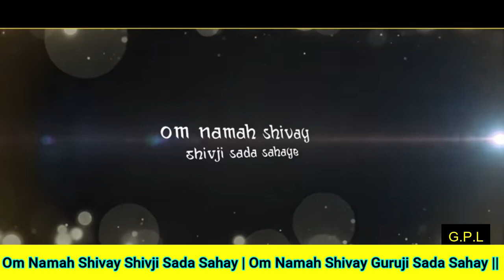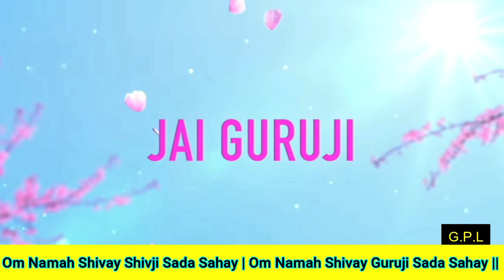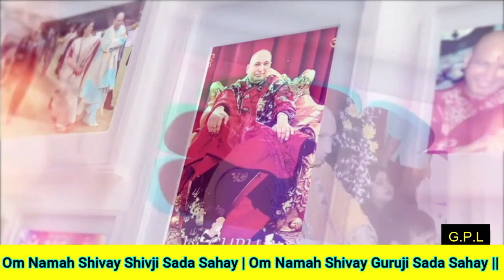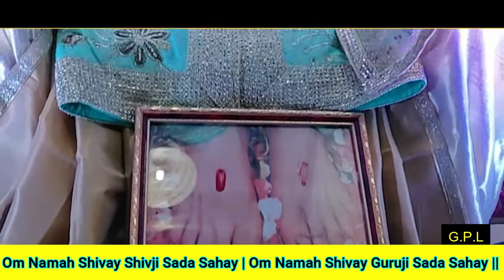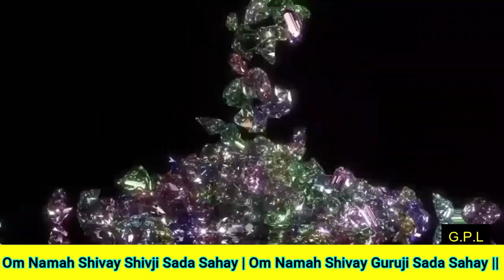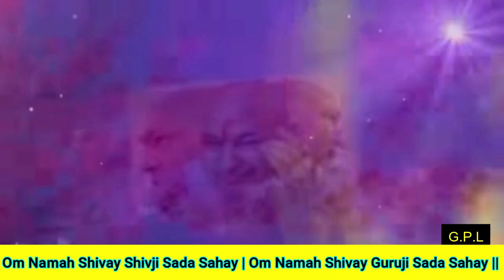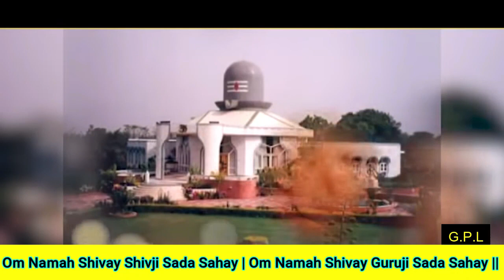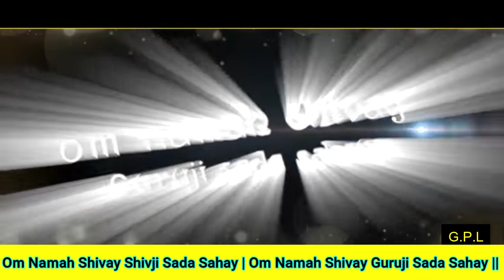One Hour GURU JI Satsang Playlist #925🙏 Jai Guru Ji 🙏 Shukrana Guru Ji | NEW PLAYLIST UPLOADED DAILY